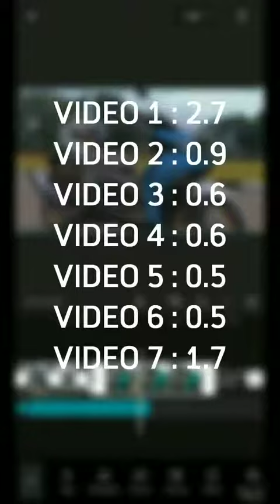Tutorial Singkat Cinematic Keren Cuma Pake Aplikasi CapCut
Yang mau traktir gue kopi klik di sini✌🏼

Tutorial link :
Klik link - Centang I'm Not Robot - Tunggu 10 detik - Klik Continue (dan langsung back 1x dengan cepat) - Tunggu generate link menjadi GET LINK lalu klik dan tinggal download di Mediafire Page